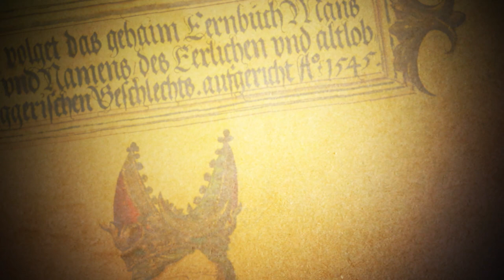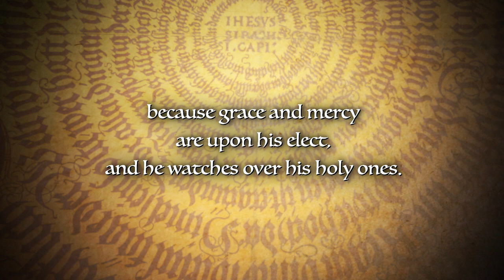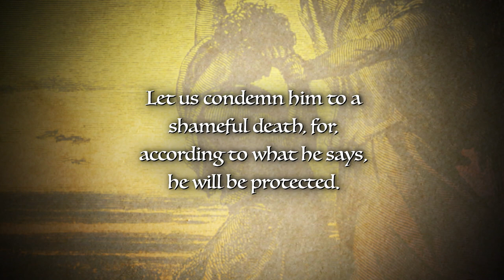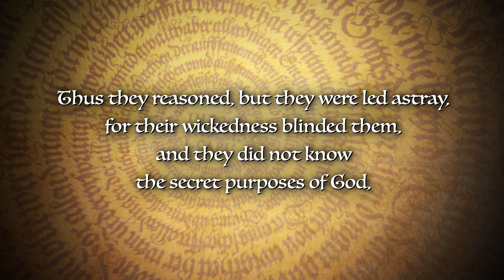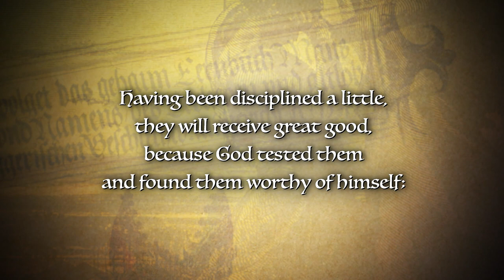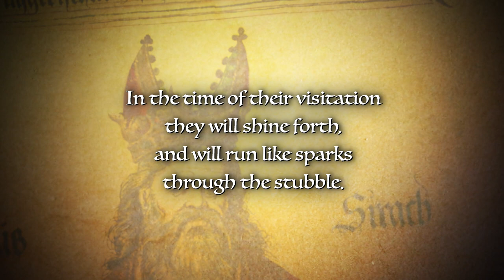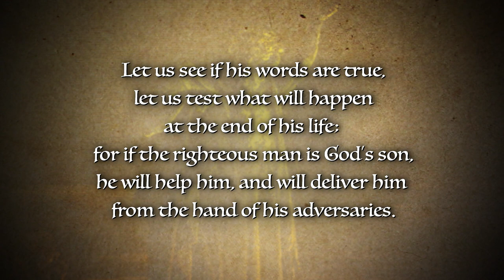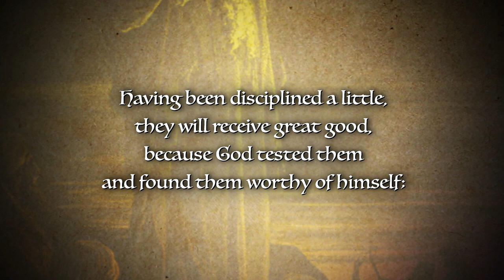Lectio Divina with Cardinal Thomas Collins - 1109 - Death and Immortality (Wisdom 2:17-3:9)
The Lectio Divina discourses given by Cardinal Thomas Collins are meant to work as a series of reflections. for more information and links to past seasons and episodes. Produced by Salt and Light TV in Canada. for more on Canada's Catholic Television Network.